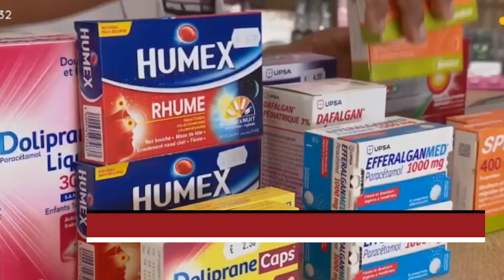FRANCE : INTERDICTION DE LA VENTE EN LIGNE DE PARACETAMOL